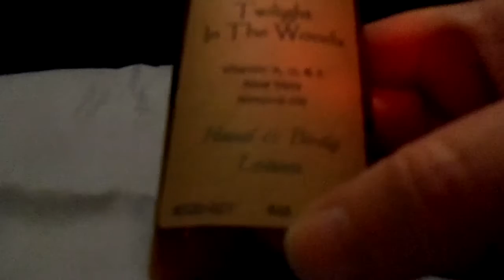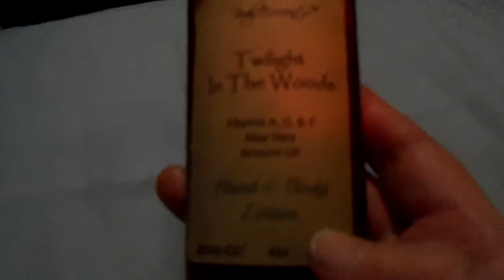Twilight in The Woods Hand & Body Lotion by Wicks Studios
"My Thoughts"

This smells incredible and I have never smelt a scent like this, to explain it is kind of Earthy with some floral maybe Jasmine, is what I thought when smelling this for the first time, there are a bunch of other ingredients in here that I am sure others will recognize too, above was just my immediate 1st impression.

Now I do have some skin damage on my forearms from the Sun I grew up in Florida way before Sunscreen was even a thing and I defintely have some rough skin spots. I have tried many many body lotions that all claim to restore and correct this with No Luck, this body lotion makes no claims to repair but I can tell you that I have used this at least every other day and the ruff spots are much much smoother, I am very Happy & Impressed with these results because I was not expecting them at all. The ingredients are packed full of all the usual skin friendly suspects and than some such as aloe vera, almond oil, vitamins A,D & E to many more to mention.  As expected for the list of great ingredients this Hand & Body Lotion conditions and nourishes my skin very very nicely, I am Happy with the smoothing of the rougher spots. Combined with the scent this is definitely a hit and I Highly recommend.

With all that being said I Highly Encourage you all to have a look at their website (Link Below). Their site is gorgeous, I am sure you will find something there that you will fall in Love with, they even have an entire section dedicated to Men's products, and the best of all they are very reasonably priced.

If you are interested in purchasing this product or would just like to learn more info, you can do it all here at this